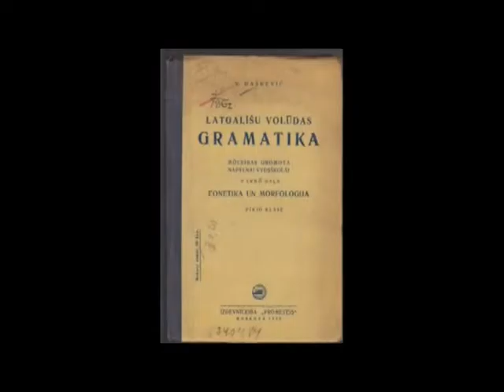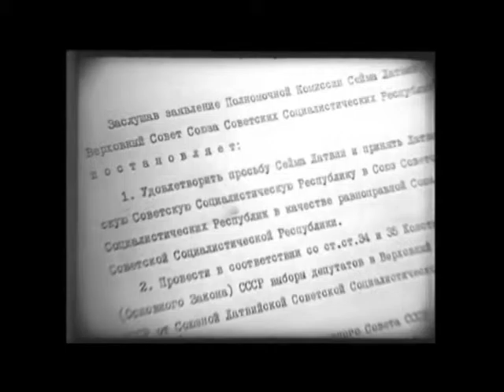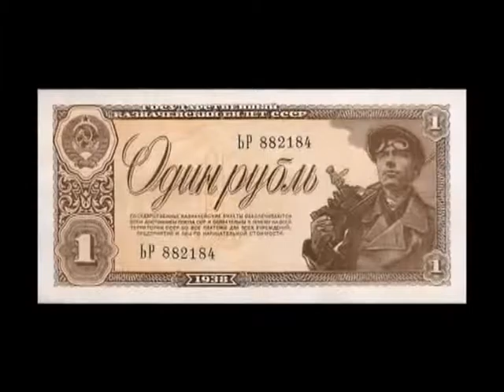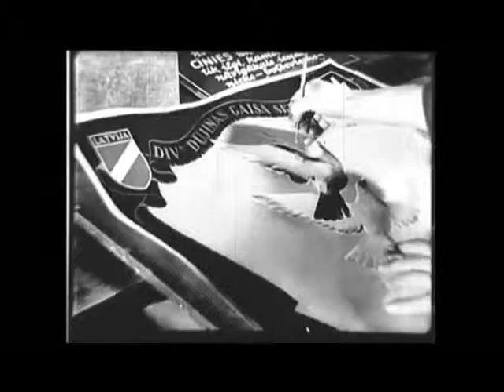Гапоненко глава и его фильм 2014 по истории Латвии 0